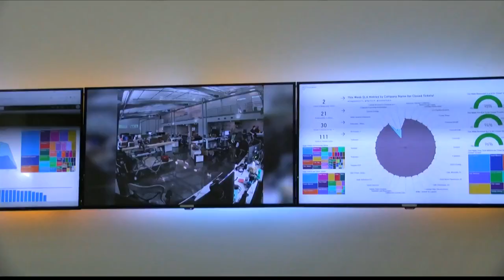Techneaux Technology Services moves to new location in Lafayette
Techneaux Technology Services cut the ribbon on its new space in the former Fontana Center on Kaliste Saloom Road on Friday, October 25. The company began as a small garage startup to become a player in the technology solutions sector.